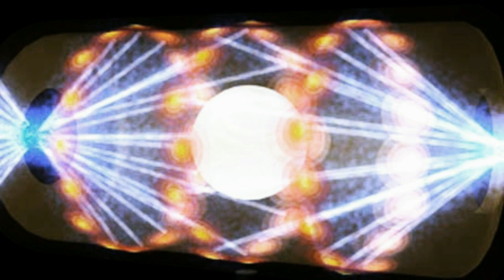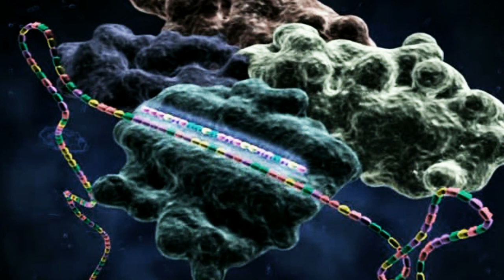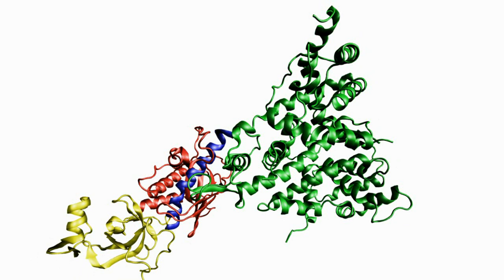And Now the Good News #54: 10/15/2013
"Nuclear fusion milestone passed at US lab"